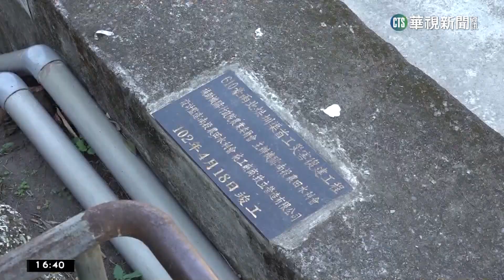山區年雨量大減 南投埔里枯水期提早出現｜華視台語新聞 2023.02.01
埔里鎮是國內重要茭白筍產區，由於去年夏季平均降雨量較少，加上降雨區域分佈不平均，目前眉溪北烘圳這線的水流量，大約只有正常值的一半，所以農田水利署南投管理處決定從今(1)日起，啟動眉溪水域分區輪灌機制，希望可以全面顧及各項作物的耕作灌溉需求。